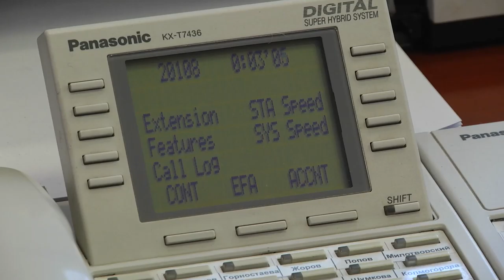Прямая линия мэра